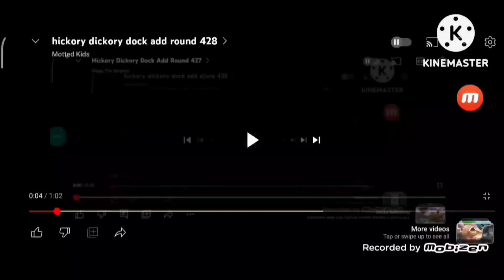Hickory Dickory Dock Add Round 432